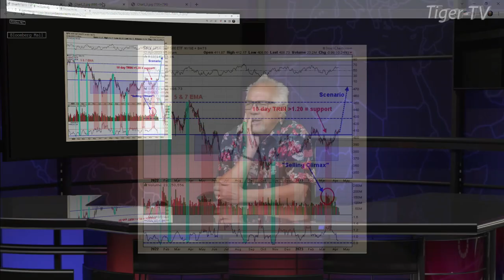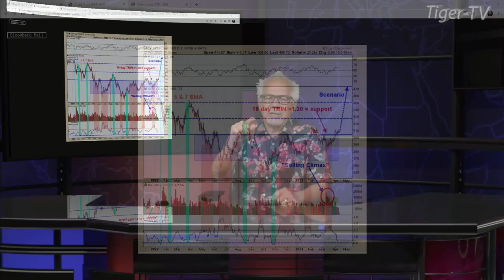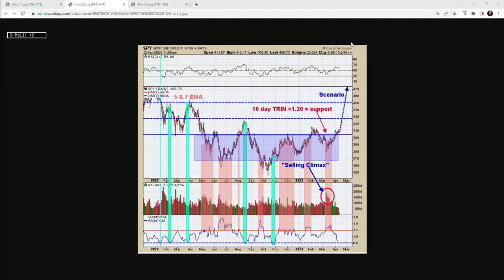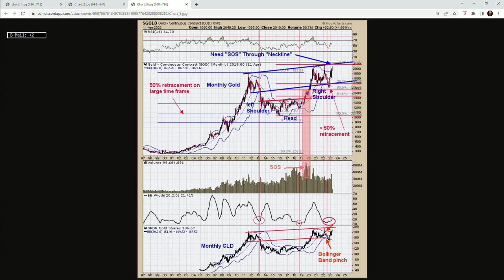April 12th, Tim Ord Interview on the Tom O'Brien Show - 2023